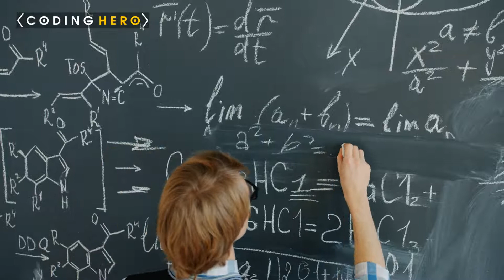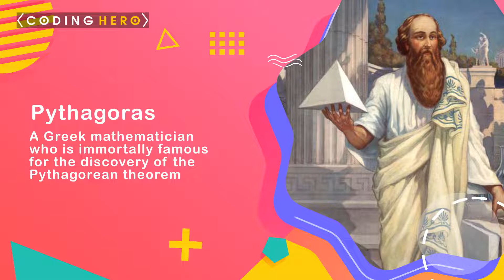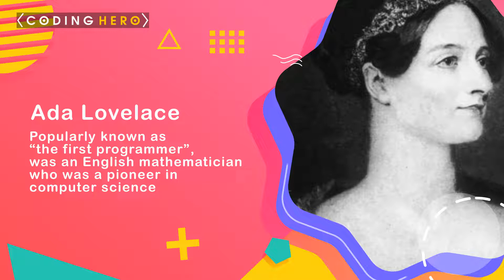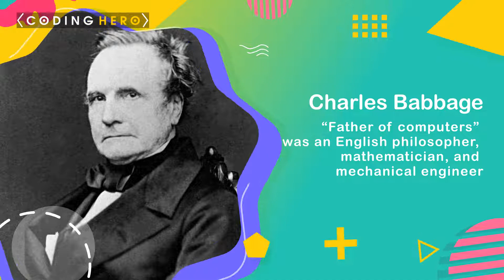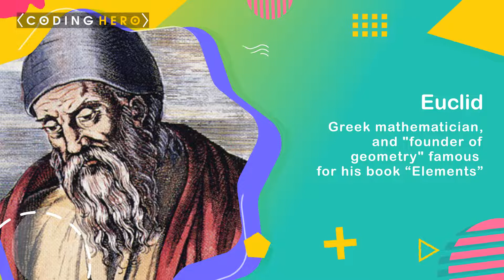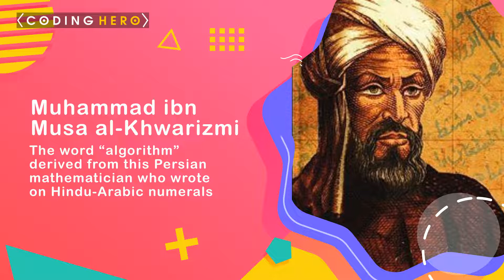10 Famous Mathematicians To Inspire Your Child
This video celebrates 10 famous mathematicians, many of whom are still inspiring kids today. They talk about their love for math and how it's helped them achieve great things. Kids will be inspired to learn more about math and see how they can make a difference in the world too.

Mathematicians are famous for their amazing discoveries and theories. They work in a wide range of fields, from physics to computer science to finance. But they’re not just theoretical thinkers; many of them also have incredible skills in mathematics and coding. This video features 10 famous mathematicians who can inspire your child to pursue a career in math.

Some kids find math an intimidating subject. But it doesn't have to be. There are plenty of famous mathematicians who have inspired kids to learn more about math and its application in the world. Here are 10 famous mathematicians your children should know: